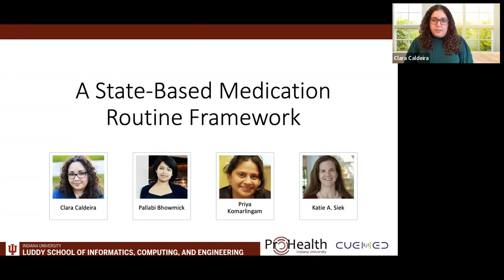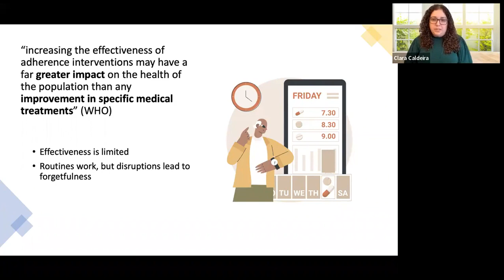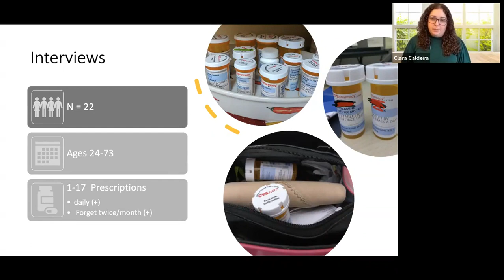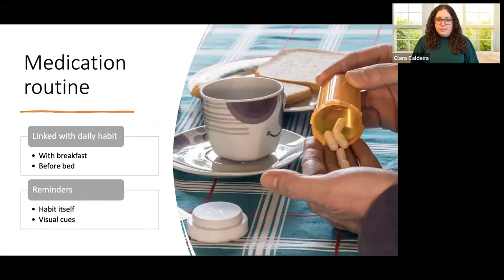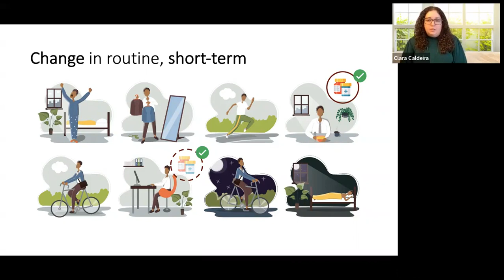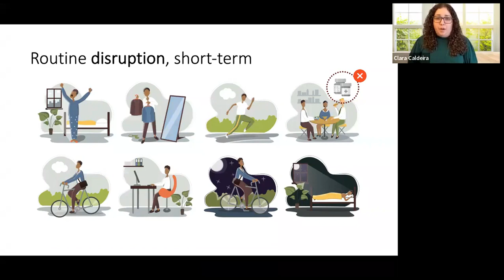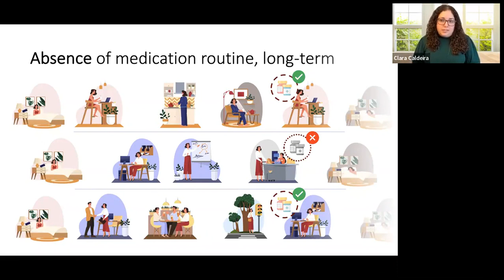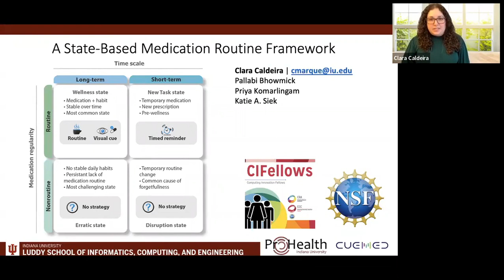A State-Based Medication Routine Framework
Clara Caldeira, Pallabi Bhowmick, Priya Komarlingam, Katie A. Siek

Session: Helping Doctors and Caregivers

Abstract
Forgetfulness is a primary factor of medication nonadherence, a problem that contributes to worse health outcomes and increased mortality among people with chronic conditions. Common strategies to address forgetfulness, such as timed reminders, have limited effectiveness. However, there is limited information about why these strategies fail.
To address this gap, we conducted interviews with people who take medications daily and miss doses at least twice a month. We contribute a state-based Medication Routine Framework composed of four states (Wellness, New Task, Erratic, and Disruption) in two axes (regularity and time scale). Because most nonadherence due to forgetfulness occurs in nonroutine states (i.e., Erratic and Disruption state), we argue that improving technology for medication adherence requires designing for these states. In this paper, we describe each state in detail and discuss opportunities for adapting medication reminder strategies to overcome the challenges of nonroutine states.